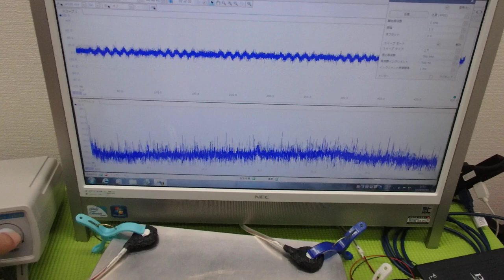メガヘルツの超音波発振制御プローブ ultrasonic-labo